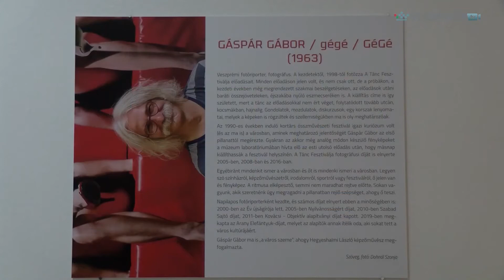A fiúk a lányokkal táncolnak reggelig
Gáspár Gábor fotóriporter kiállítása

A kiállítás megtekinthető 2020. szeptember 6.- november 31-ig
hétfő kivételével minden nap 10-18 óráig

Gáspár Gábor ikonikus veszprémi fotóriporter sorozata összefoglalója az immár 22 éves Tánc Fesztiválja történetének is.

„Esterházy Péter írta Pina Bauschról, a modern táncművészet úttörőjéről, hogy „Nem az a kérdés, mi a tánc – noha állandóan ezt kérdezi: ez mért tánc, ez mért nem tánc –, végül is ez őt nem érdekli, ő nem koreográfus. Minden tánc, és a kérdés ez: mi a minden?, ez érdekli őt… Táncolni annyi, mint gondolkodni.” Gáspár Gábor fotográfiái Veszprémben, az Országos Táncművészeti Fesztiválon bemutatott legkiválóbb előadásokon készültek; több mint két évtizedet ölelnek fel. Fotói arról a mindenről beszélnek, amit ezen a nyelven, a tánc nyelvén el lehet mondani. Vagy talán többről, hiszen az előadás egy múló pillanat. Életről, halálról, erotikáról, erőszakról, fényről, sötétségről, valóságról, és nem a valóságról…”

Dohnál Szonja
művészettörténész muzeológus

Laczkó Dezső Múzeum
Veszprém Erzsébet sétány 1.